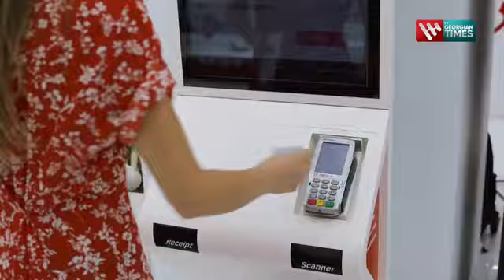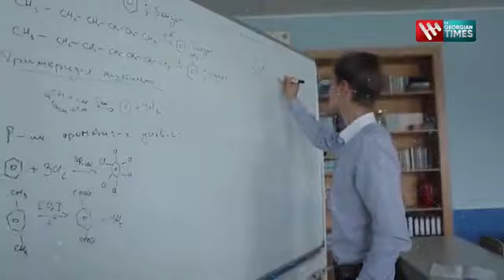,,ჩაი'' 29 მარტი 2022 წელი